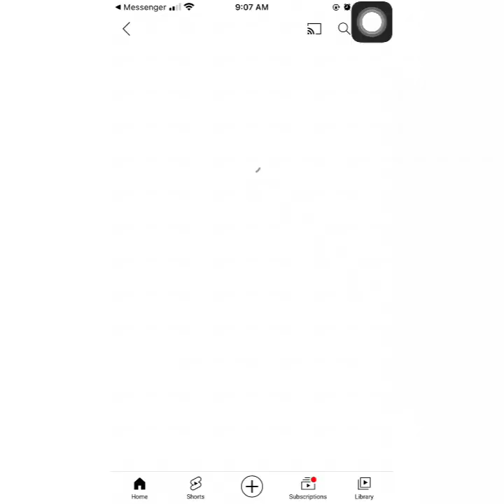Mackerel shows off her baby girl😍 & joseph is not helping seloni😞/aunty donna clean seloni house